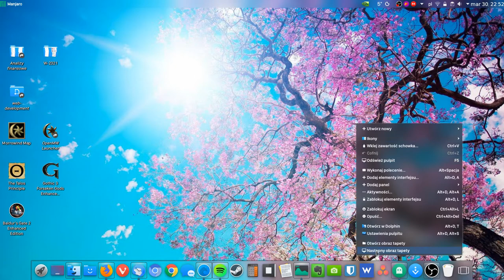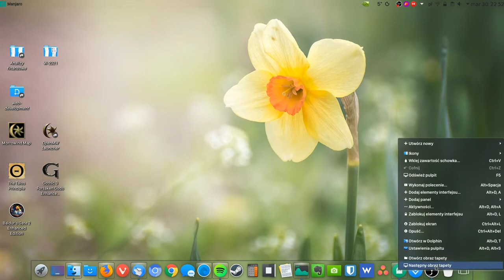Latte dynamic colors with fine grain settings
Using latte slideshow we are able to set smart coloring which dynamically changes panel items to light or dark depending on the wallpaper. Usually, colors make tray icons monochrome which looks bad when you have a few round program icons because you can't distinguish them -  they are just white or black circles. However, I created a second systray just for the tray programs and turned the coloring off just for this element and for my GPU switcher (nvidia icon).

As you can see, the effect is quite good and readable on various types of wallpapers. In the current case, it's a slideshow of spring photos :). The only and very small drawback is that tiny triangle on second system tray that won't get consistently colored with the rest of the panel elements but this is a negligible thing.

This is just a small fraction of Latte abilities. Latte is beyond amazing!